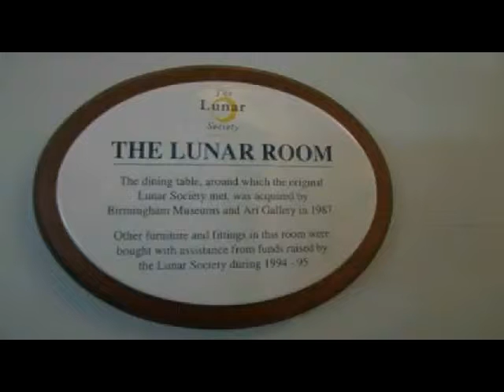the lunar room